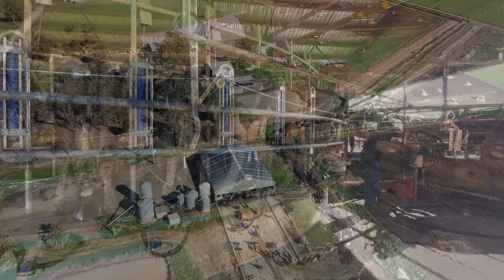1725 Ryan Road, Lancaster Drone Inspection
If interested contact Paul Durden - 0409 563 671